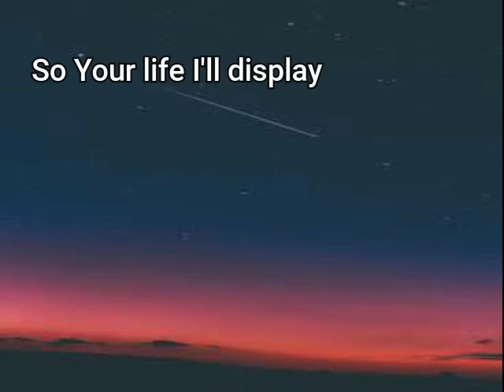There are times